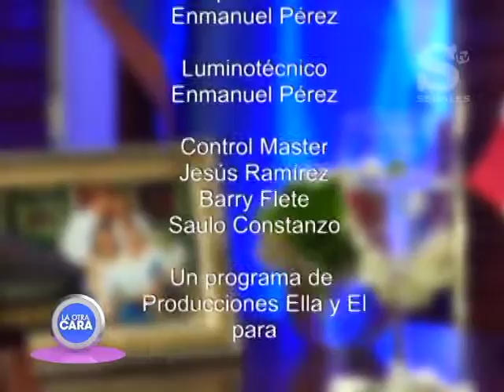5TO ANDRES NAVARRO LA OTRA CARA